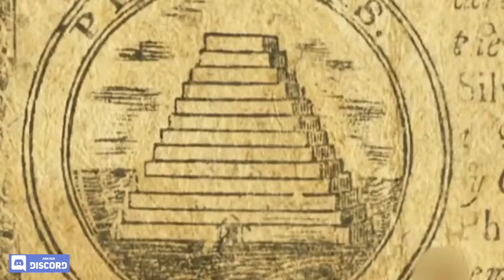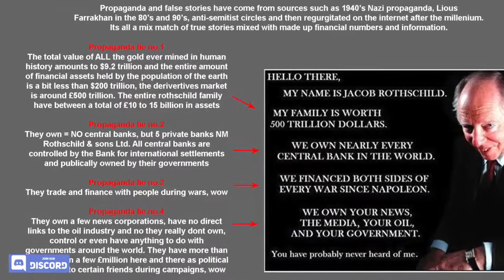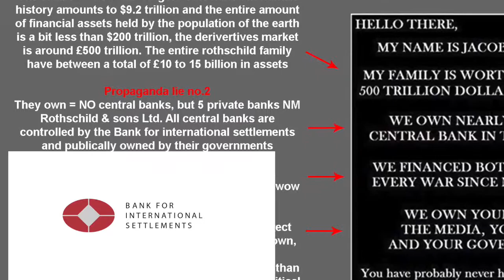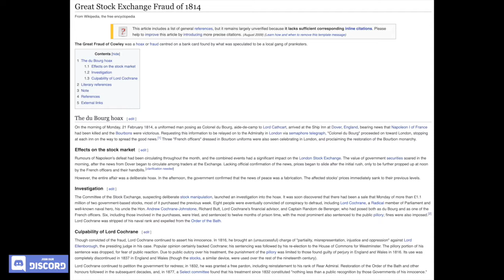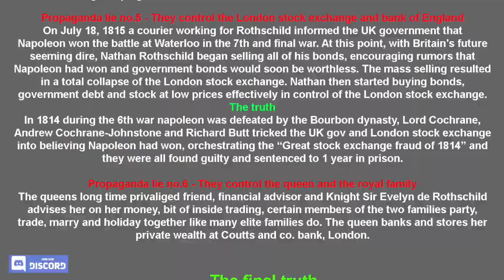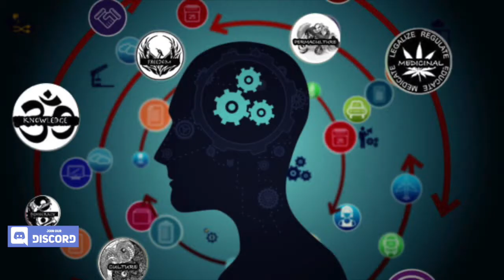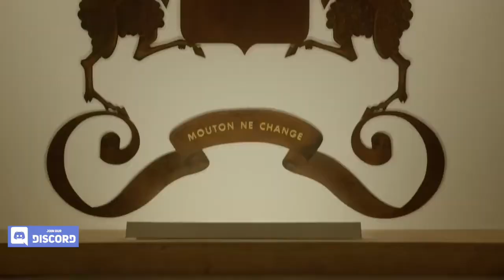Rothschild truth and lies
Most of the conspiracy theories regarding the Rothschilds can be debunked pretty easily. Its another case of look over here (mainstream narrative) or over here (Conspiracy narrative) but not over there, the easily researched, easily found facts